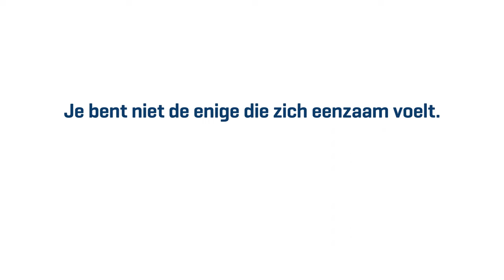Jij & ik, allen tegen eenzaamheid – AG - AMIR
Iedereen kan zich eenzaam voelen.
En jij?
Je bent niet de enige die zich eenzaam voelt.
Jij & ik, allen tegen eenzaamheid
Doe de test
AMIR MOTAFFAF